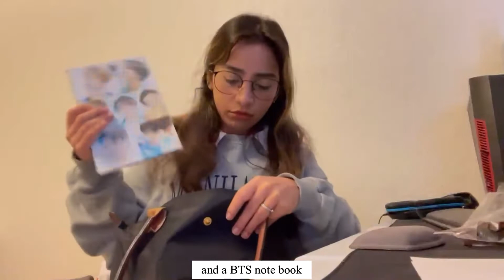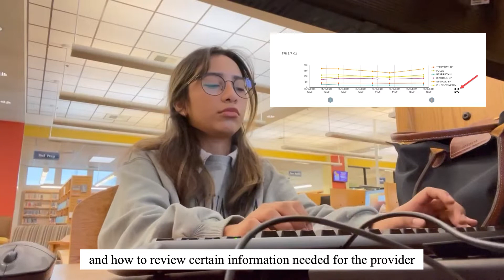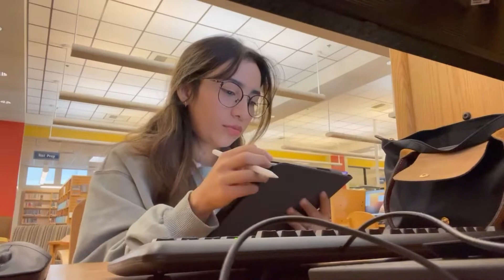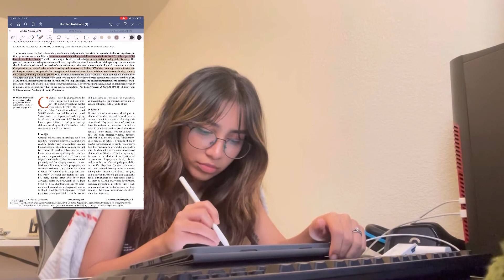Study with me / med student Vlog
Hello everyone! I’ve been so inconsistent and I apologize! I hope that this video explains why- I have been studying non-stop to achieve this goal of medical assisting. I’d love to know!

Thank you again for watching my video!

Come say hello on Instagram! :D